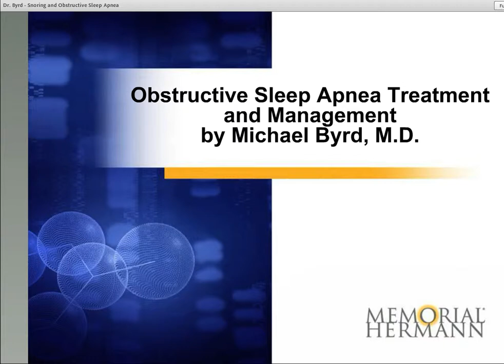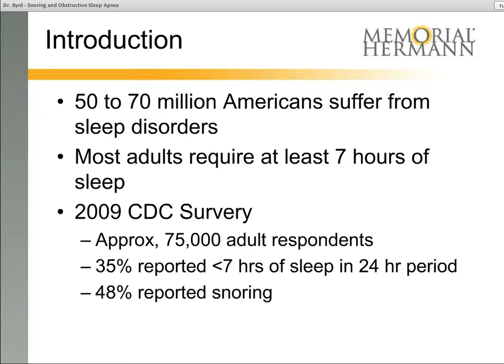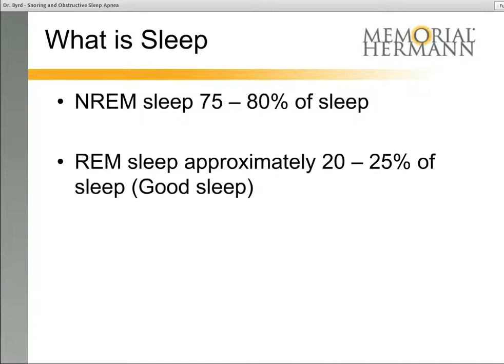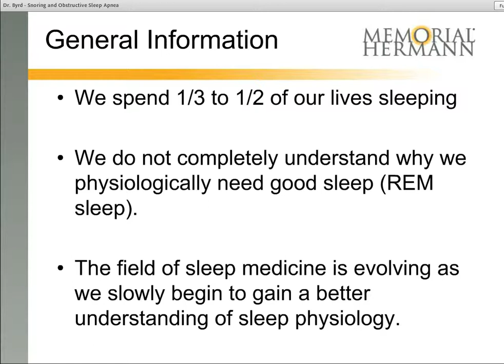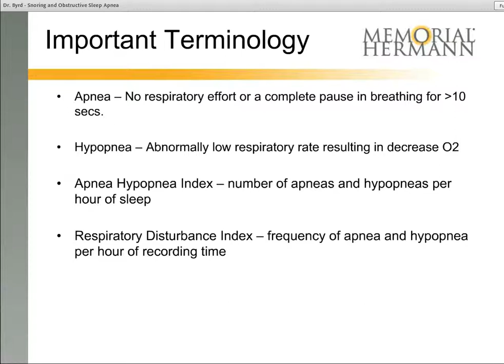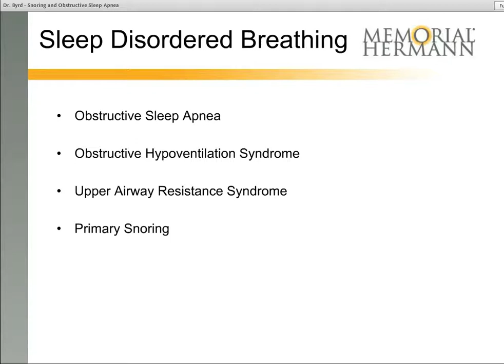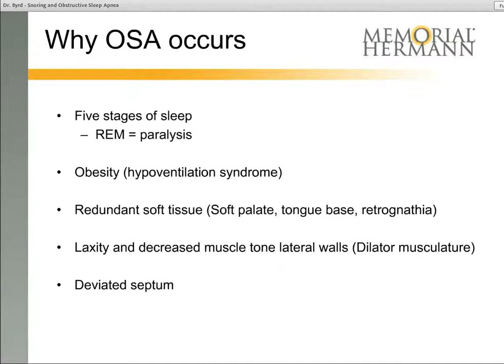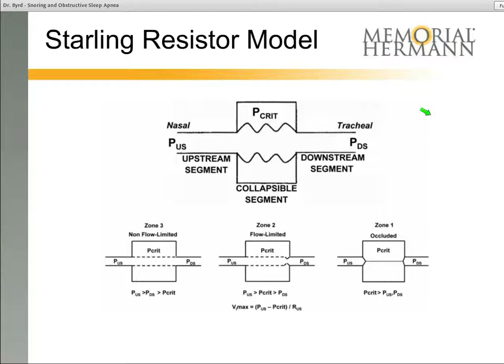Sleep Apnea Treatment with Dr. Byrd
Views or opinions presented in this video are solely those of the physician(s) or presenter(s) and do not necessarily represent the views and opinions of Memorial Hermann Health System. Patients should consult a physician regarding the diagnosis and treatment of any medical condition.